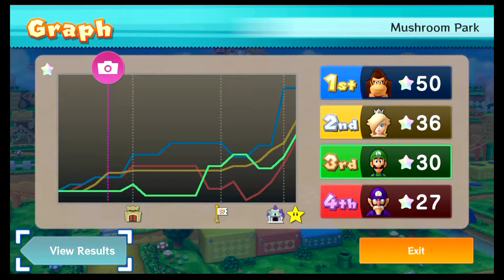Tuesday Let's Play: Mario Party 10 Pt. 1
The march of progress at its worst.

Players: Brandon, Jeff, Nick